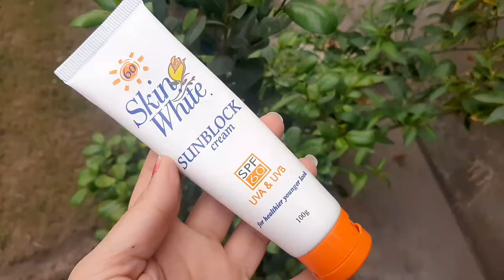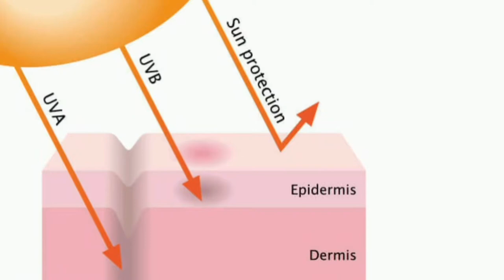skin white sunblock cream/honest reviews🌼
skin white sunblock cream
skin white sunblock cream review
skin white sunblock cream spf 60
honest reviews
best sunblock in pakistan
best sunblock in pakistan with price
best sunblock for all skin type